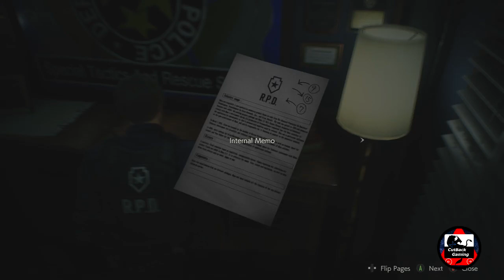Resident Evil 2 - Lets Play: 03 Leon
Welcome back to the horror's of a police station, starring Face lickers' and flash bangs. Time to let it rip I guess.

If anyone wanna message me directly, and or randomly follow me for the occasional tweet.

If you wanna see concept art/thumbnails or the random memes every now and then. Follow/Hit us up on Instagram Also.